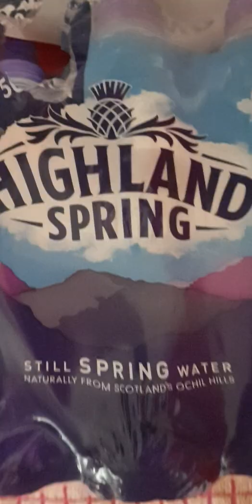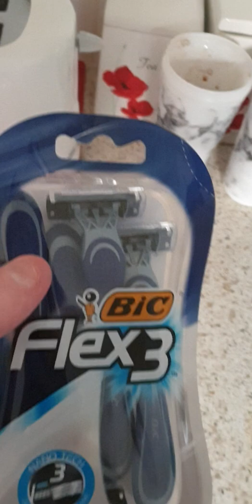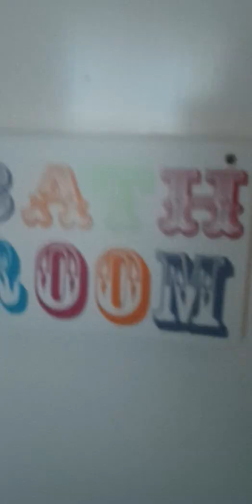Tesco Shopping Haul